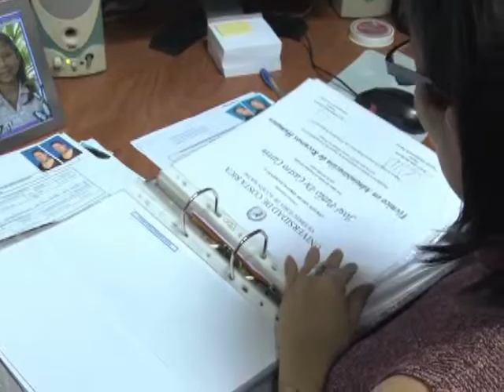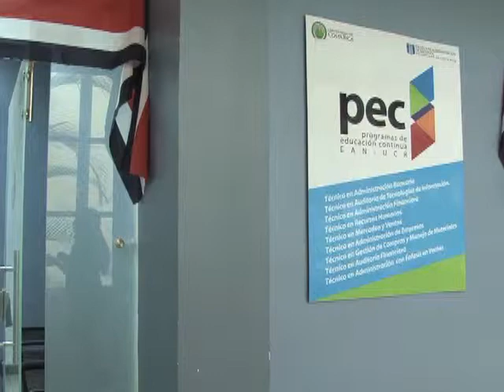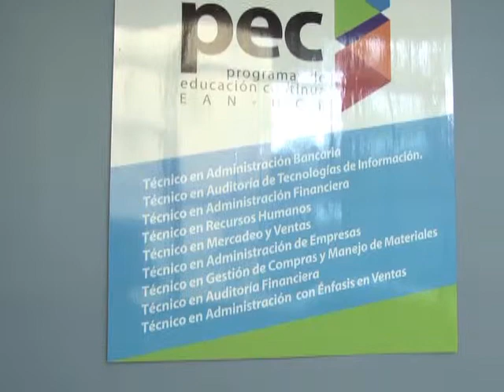VTR 06 CURSOS TECNICOS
Si le interesa sacar una carrera técnica en alguna rama de administración de negocios, la siguiente nota le brinda la información.